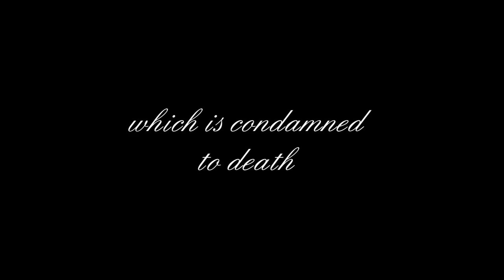The Chosen Ones [for Kratos, Lloyd & Genis]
PLEASE RATE AND SUB

This is the Christmas video I made for my three ToS-Friends: Kratos, Llyod and Genis!

Hey ihr drei!
Na, naaaaa?! Lloyd hat's ja schon erraten, dass ich ein ToS video mache xD Und dann auch noch mit diesem Lied o_O Aber mir ist einfach kein besseres eingefallen. Ich hoffe, es gefällt euch trotzdem!
Lasst uns die Welt erneuern und frohe Weihnachten! :)
Eure Colette